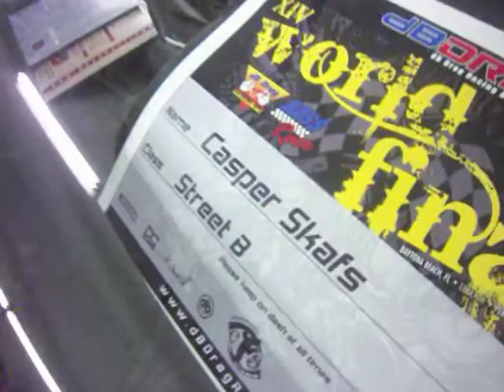Casperskafs Honda At world Finals 2012 Soundstream XXX6500 amp and 2 sundown sa12's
Casperskafs Honda At world Finals 2012 Soundstream XXX6500 amp and 2 sundown sa12 '' subwoofers